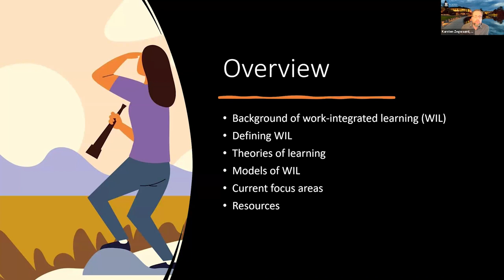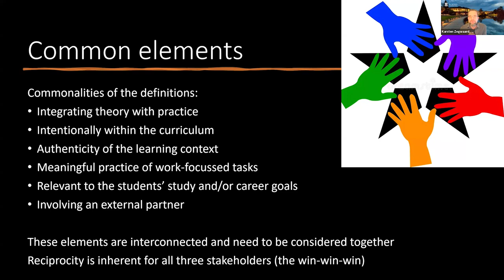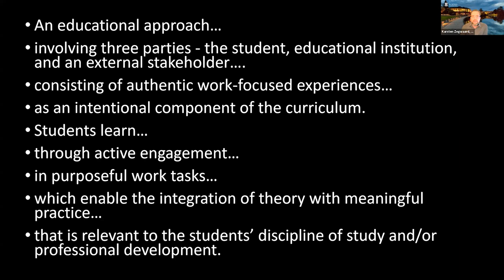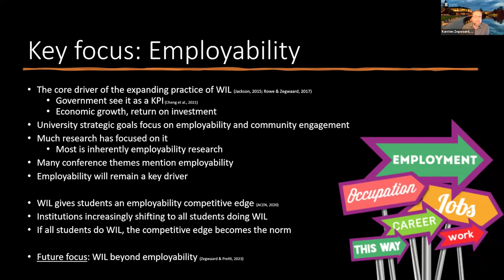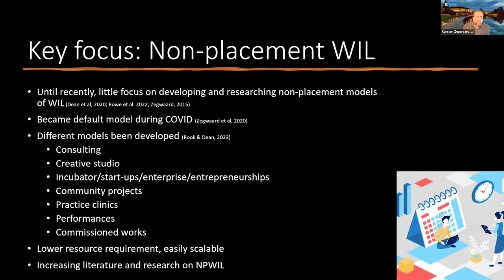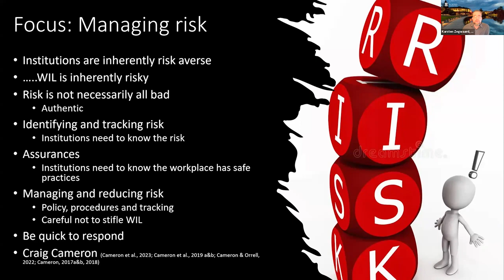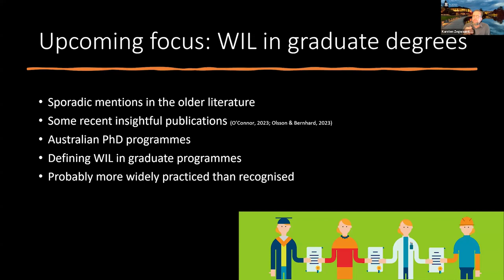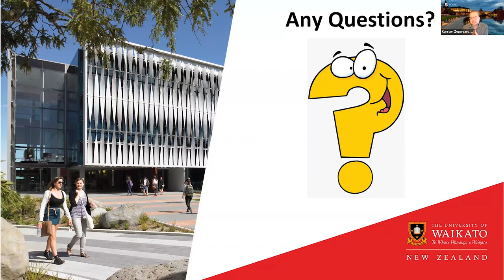Dr Karsten Zegwaard on ‘Changing the Future of Higher Education: Integrating Work and Learning’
Keynote 1: Dr Karsten Zegwaard on ‘Changing the Future of Higher Education: Integrating Work and Learning’

The increasing expectation that higher education directly links to student employability outcomes has sharpened the focus on work-integrated learning (WIL) and work-based learning (WBL). This keynote will explore this topic including current challenges, and trends; and propose practical resources for educators.